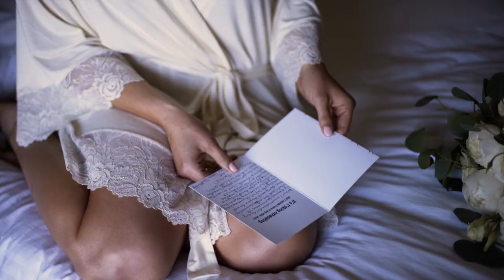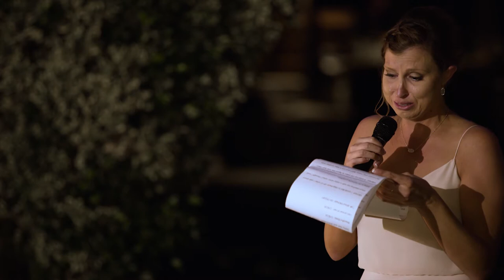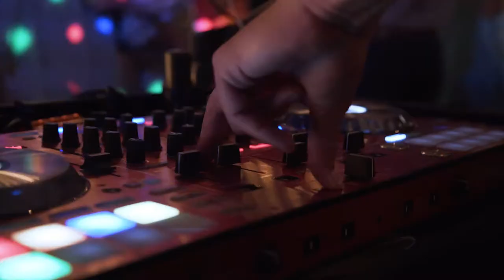One Dance and Miss California Knew it Was Love - Temecula Creek Inn Wedding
There are weddings we will never forget and then there are weddings we will NEVER FORGET.  The wedding of Bree Morse, Miss California 2015, and Mike Johnston, the future president of the United States, was just about as perfect as it gets.  The wedding, located at the iconic Temecula Creek Inn's Stone House Venue, was planned and designed by the all-star team from Michelle Garibay Events. Some referred to it as the "wedding of the century".  Along side Allie Lindsay Photography, it was such a privilege to be part of the team that captured this special day in history.  It's now been a few years since we produced this wedding film, but we still get requests to this day from couples getting married that they want their wedding and video to be just like Bree and Mike's.

Venue: Temecula Creek Inn
Planner: Michelle Garibay Events
Officiant: Travis Carreiro
Wedding Cake: Laura Marie's Cakes
Tables, Chairs, Floating Cake Stand: Jake Duke Studio
DJ: C Squared
Photographer: Allie Lindsey Photography
Photo Booth: C Squared
Hair: Static Salon
Makeup: Daryl Rene Artistry
Flowers: Soiree Design and Events
Bridal Gown: Mia Bella Bridal & Pronovias
Reception Dress: Jovani
Suits: Groom's Grotto
Stationery: Minted